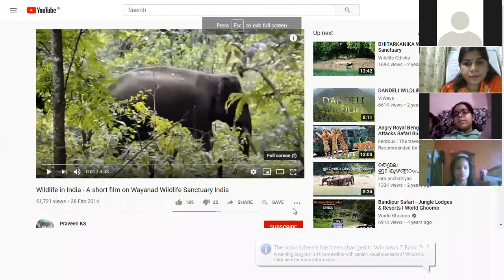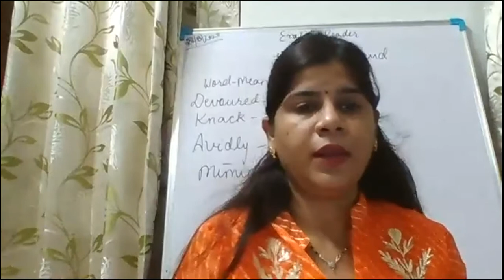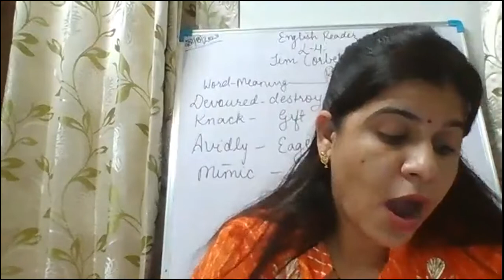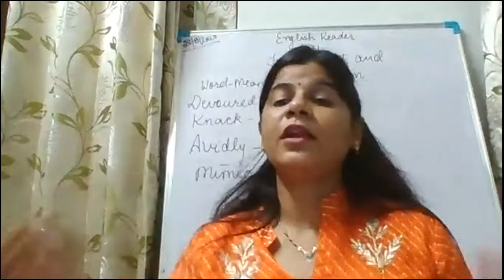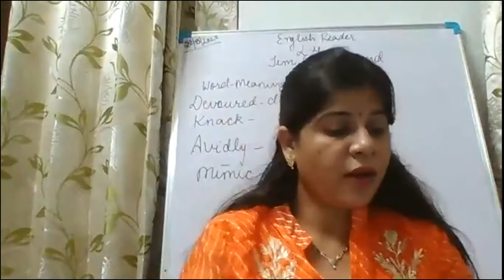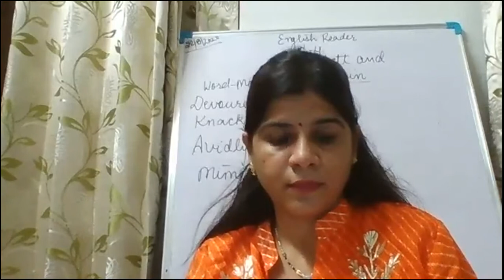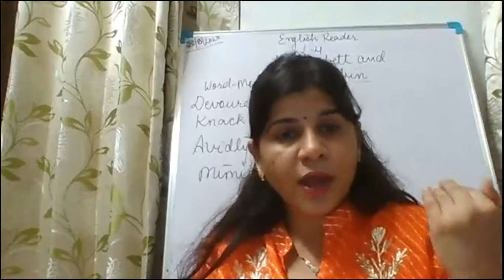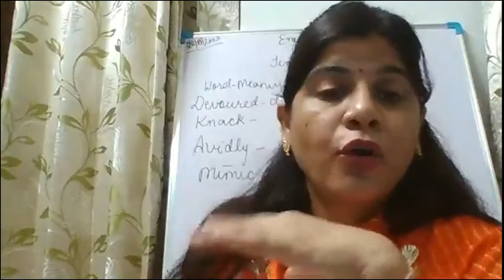Class 5th - Subject English Reader - Lesson 4 (Revision) - 28/08/2020 - MCS